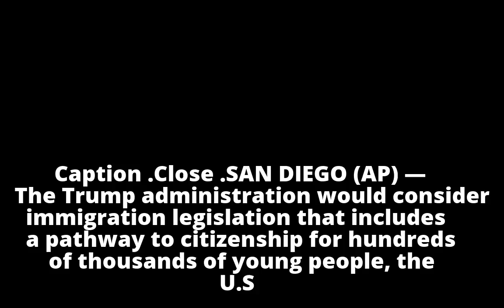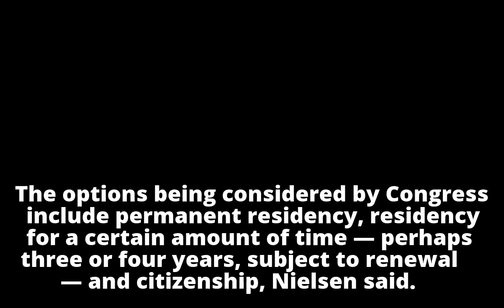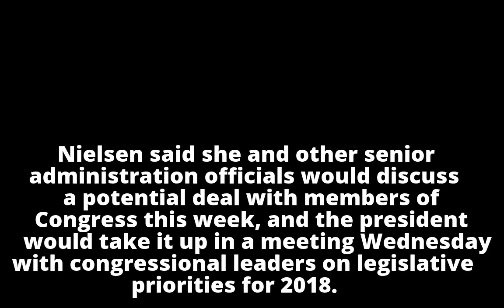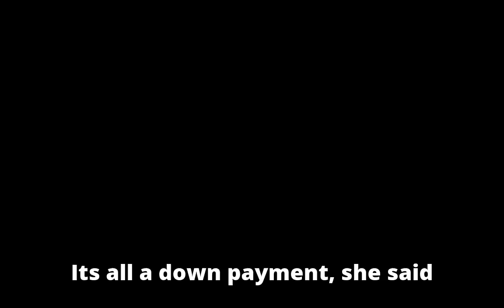Homeland chief: Wait and see on citizenship for immigrants